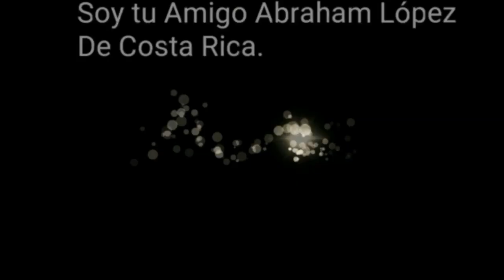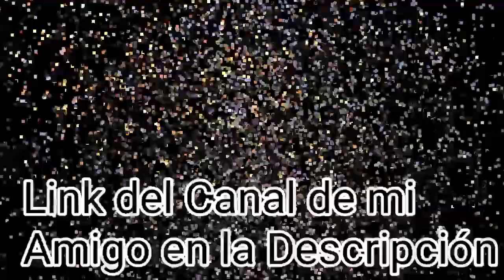Parte 4 El Peor Error de Transformers 5 el Último Caballero, Optimus Prime como Némesis Prime